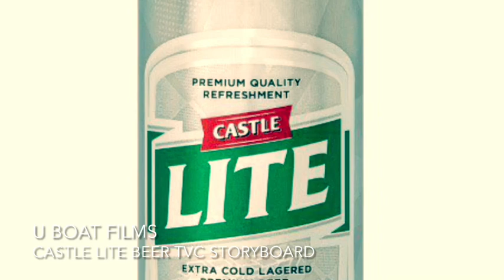U BIAT FILMS | CASTEL LITE BEER TVSC STORYBOARD BY ABHIJIT PIMPLE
U BOAT FILMS
CASTEL LITE BEER TVC STORYBOARD